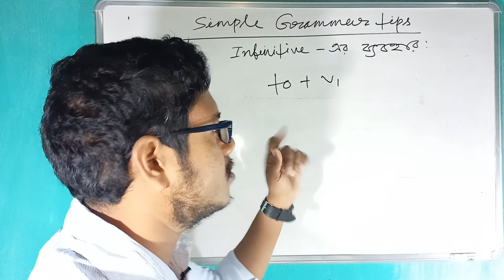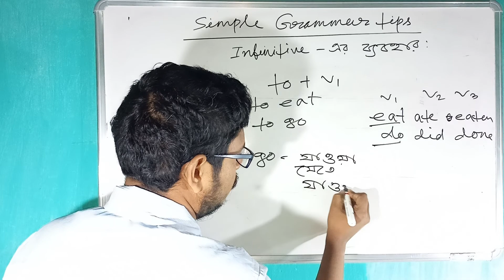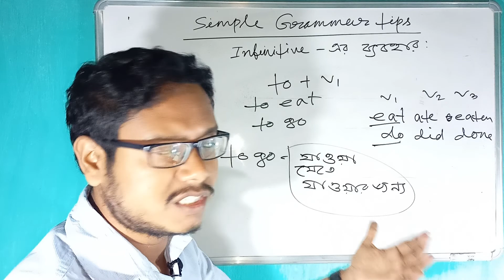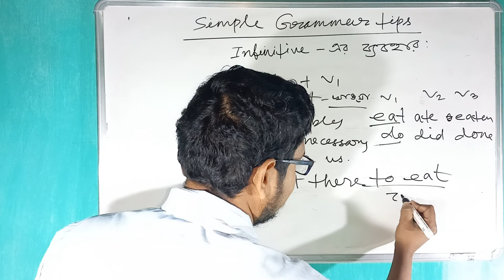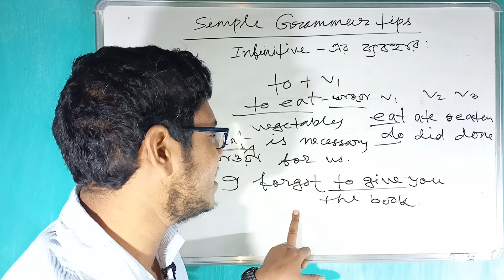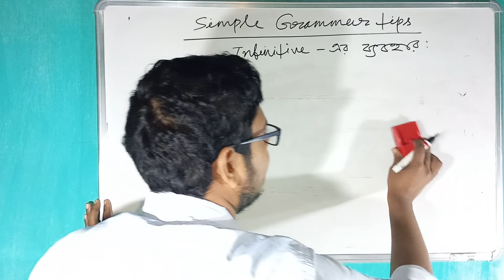কিভাবে infinitive use করবো, How to use infinitive | Madhyamik, Class 10, HS, WBCS, PSC, CGL, CHSL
এই ভিডিওতে তোমরা শিখতে পারবে কিভাবে কোনো বাক্যে infinitive ব্যবহার করতে হয় |

In this video, you will learn how to use an infinitive in a sentence.

👉কাক ও শেয়ালের গল্প( A Crow and a Fox)